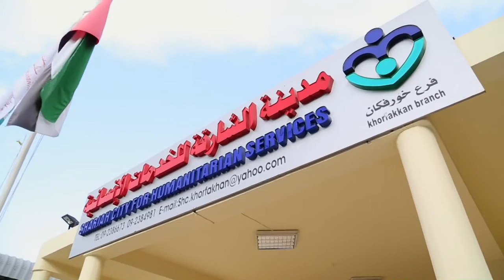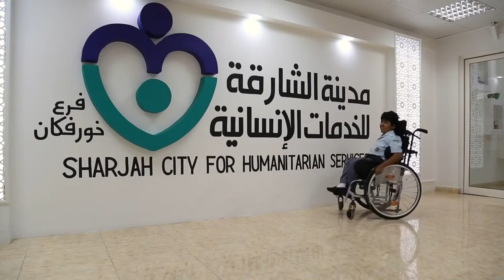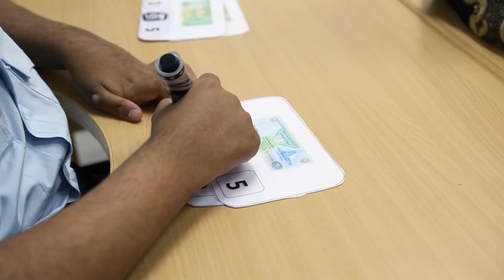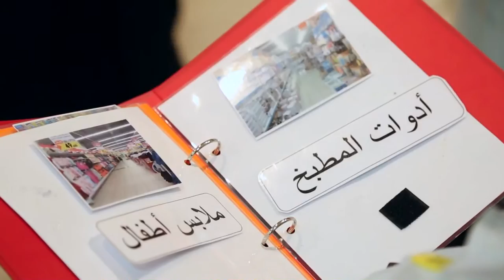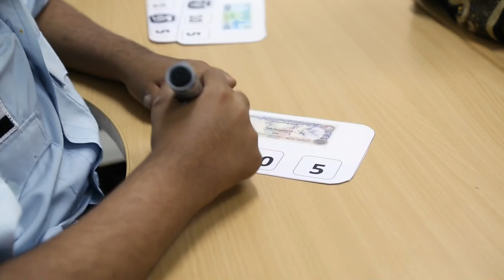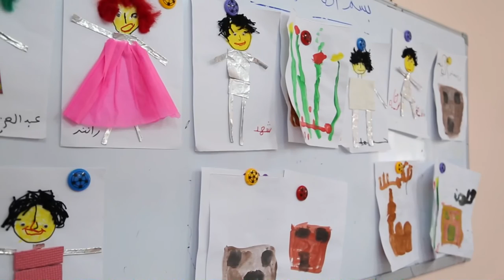برنامج يوم في حياتهم - مدينة الشارقة للخدمات الإنسانية - فرع خورفكان